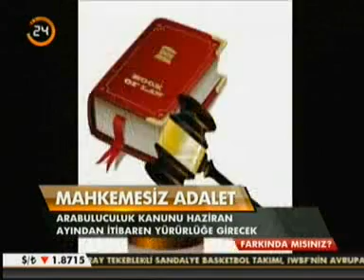Arabuluculuk Kanal 24'de Farkında mısınız? programında ele alındı.- Part 1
ABD'de de arabuluculuk yapan Avukat Gizem Tan ve Marmara Üniversitesi Hukuk Fakültesi öğretim üyesi  Prof. Dr. Mehmet Kamil Yıldırım Kanal 24'de yayınlanan Farkında Mısınız? programında  Berfu Haşıoğlu'nun canlı yayın konuğu oldu.
Programda Türk Hukuk sisteminde 22 Haziran'dan itibaren uygulamaya girecek olan ve 'Mahkemesiz Adalet' olarak tanımlanan Arabuluculuk sistemi her yönüyle ele alındı.